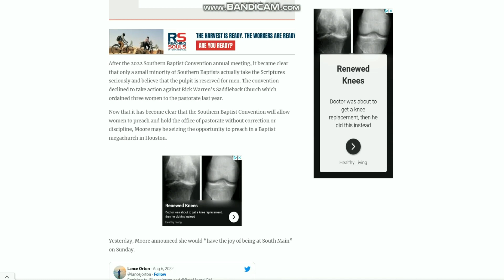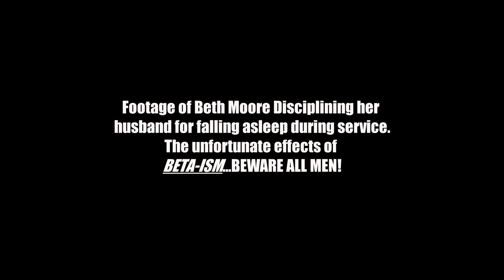😲😲Beth Moore Belittles Her Husband On S0cial Media!!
Wanda Elizabeth "Beth" Moore is an American Anglican evangelist, author, and Bible teacher. She is the President of Living Proof Ministries, a Christian organization which she founded in 1994 to teach women to know and love Jesus through the study of Scripture. Living Proof Ministries is based in Houston, Texas.Wanda Elizabeth "Beth" Moore is an American Anglican evangelist, author, and Bible teacher. She is the President of Living Proof Ministries, a Christian organization which she founded in 1994 to teach women to know and love Jesus through the study of Scripture. Living Proof Ministries is based in Houston, Texas.